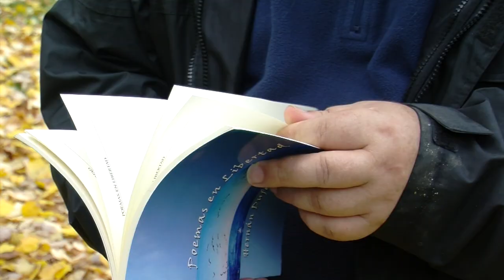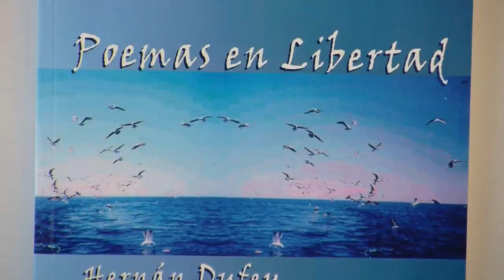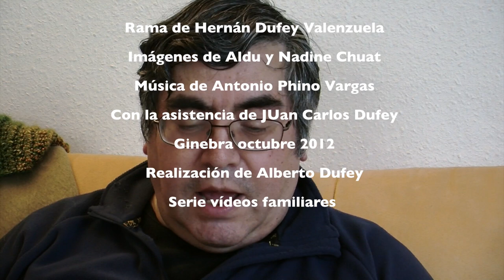La rama de Hernan Dufey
Encuentro en Ginebra con Hernán Dufey Valenzuela, el poeta de esta rama familiar, que deja heredero masculino.